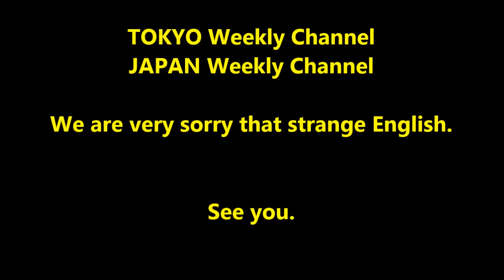"JAPAN Weekly Channel" #0166 wed19 Oct_2016 "Go for the south from Niigata 27of30"